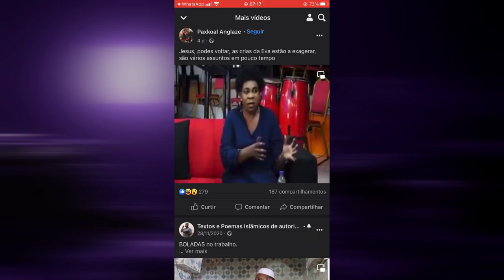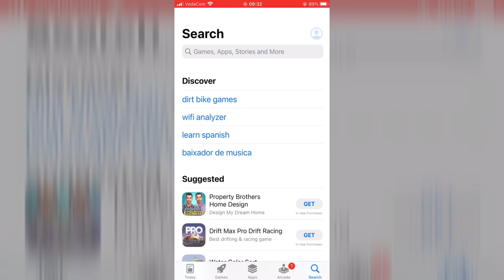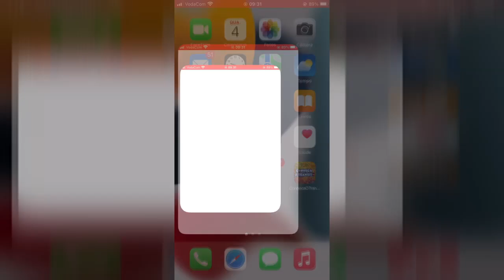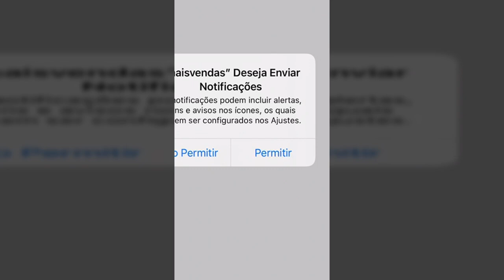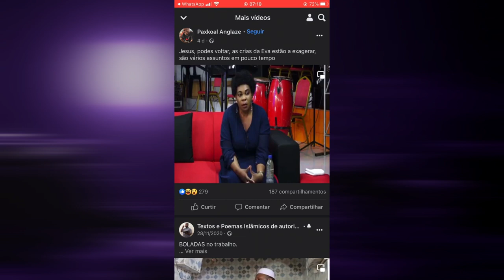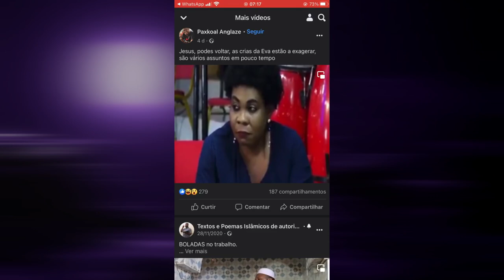Profetas Acaba Nas Celas Após Falsa Promessa De Ressuscit4r Alguém Em Moçambique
Mais vendas
Compra e venda tudo o que quer e precisa

Tas
Profeta seguidor de kakou filipe preso por prometer falsos milagres,
Seguidor de kakou filipe detido,
Pastor tenta ressuscitar um cidadao e termina mal ,
Pastor se da mal apos fracassar na ressureicao,